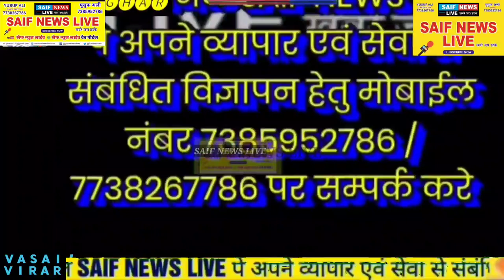मुंबई आसपास के इलाकों मे चिकनी चुपड़ी बात कर बुजुर्गों को ठगने वाली दिल्ली की गैंग पहुंची हवालात।